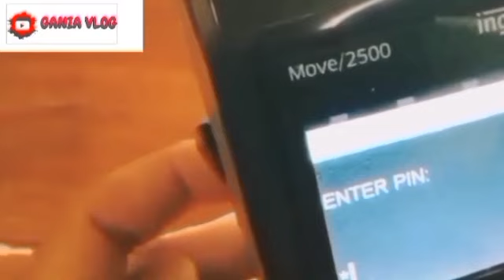YESS..REJEKI KPM YG BELUM CAIR JUMAT BESOK PKH TAHAP 4 CAIR SEKALIGUS BISA DAPAT 1 TAMBAHAN INI